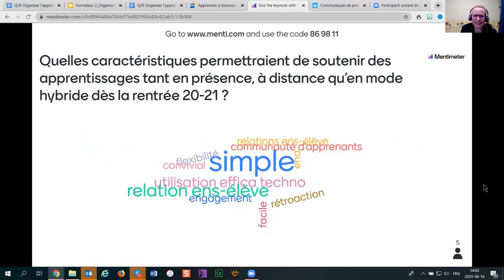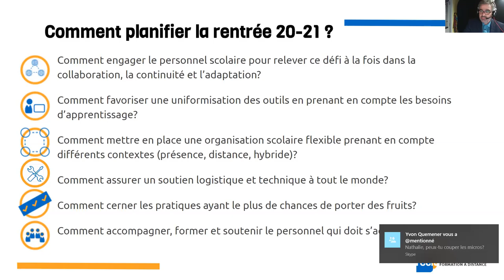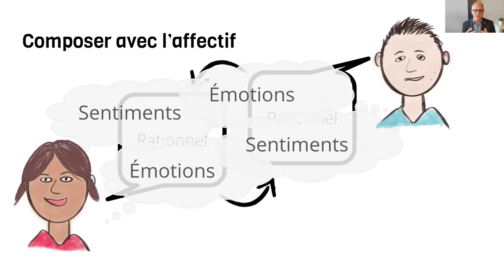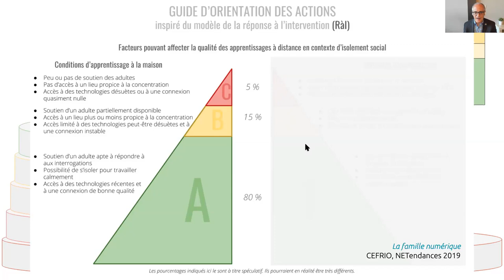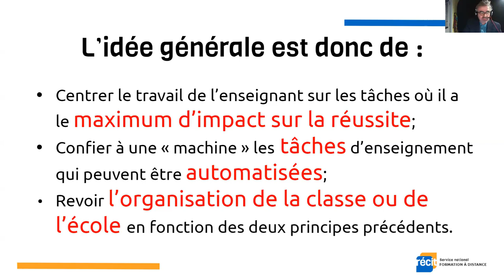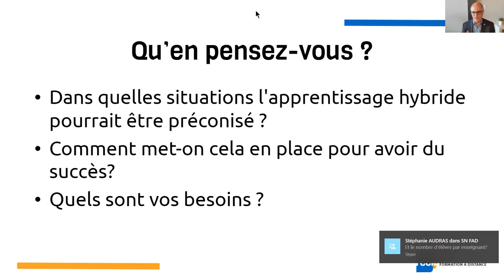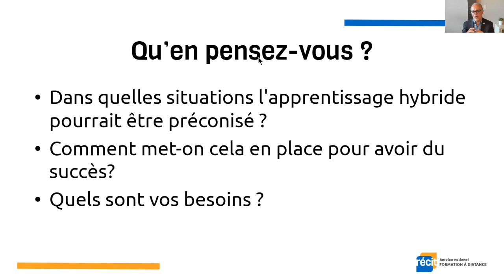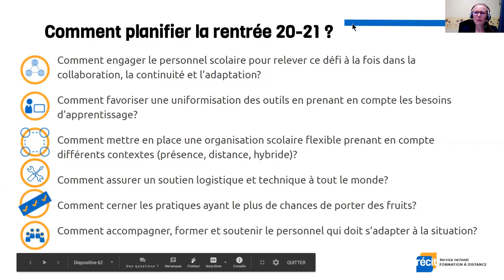Organiser l'apprentissage à distance – Rencontre 2 – 16 juin 2020 – SN RÉCIT FAD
Enregistrement de la rencontre 2 d'échanges et de réflexions pour les responsables du dossier de la formation à distance des organisations scolaires.